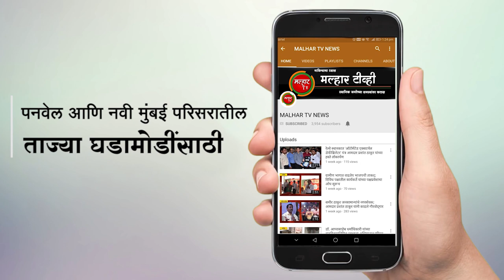कोकण शिक्षक मतदारसंघातील उमेदवार ज्ञानेश्वर म्हात्रे यांनी आज खोपोली येथे शिक्षकांशी साधला संवाद !!!